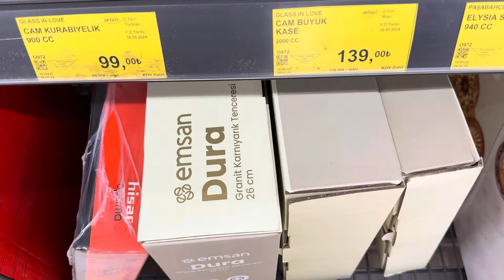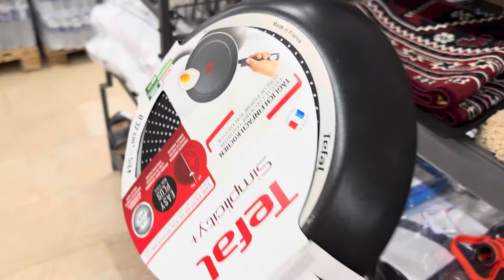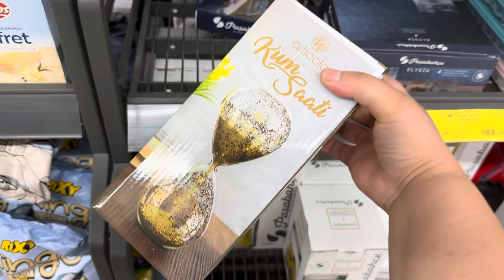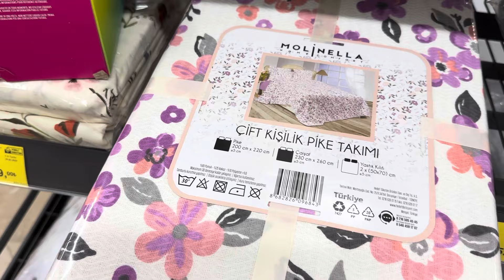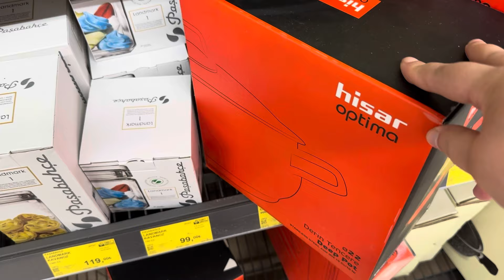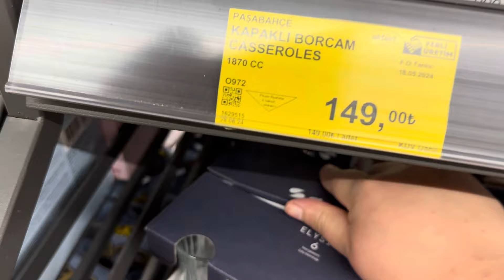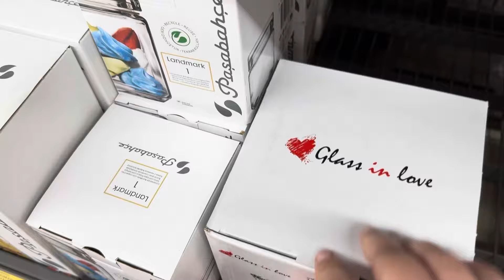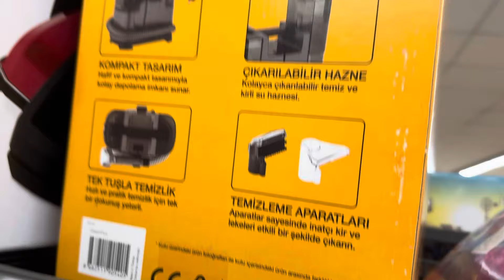ERKEN ÇEKİM | BİM’E YEPYENİ ŞAHANE ÜRÜNLER GELİYOR | BİM 7 HAZİRAN 2024 CUMA ÇOK GÜZEL KAÇMAZ